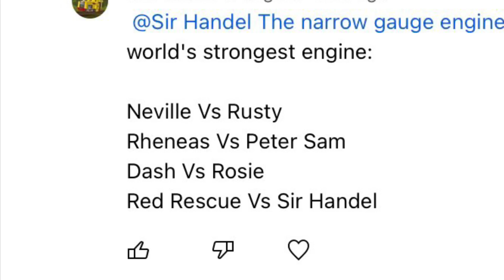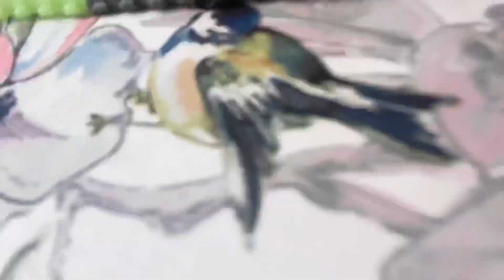World’s Strongest Engine 107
Requested by Eric The CFR Engine

Engines competing:

Neville vs Rusty

Rheneas vs Peter Sam

Dash vs Rosie

Rescue Red vs Sir Handel

Levitating, Dua Lipa, (ft.Dababy)